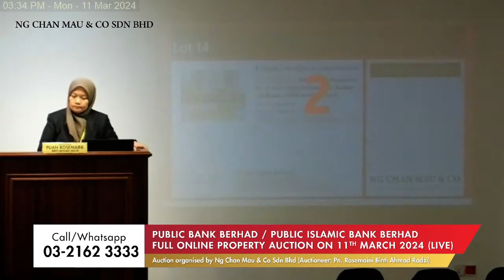Mentari Condominium's Duplex Penthouse Secured by the Luckiest Bidder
🎉 Congratulations to the luckiest bidder! Secure your slice of heaven in KL's enclave - Mentari Condominium (Duplex Penthouse)

Living at its finest. What more could you ask for?